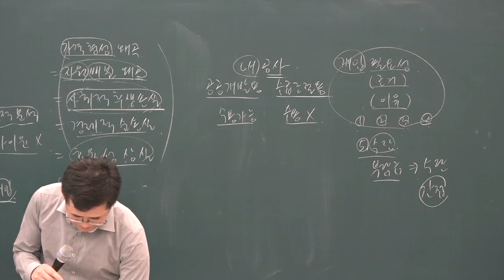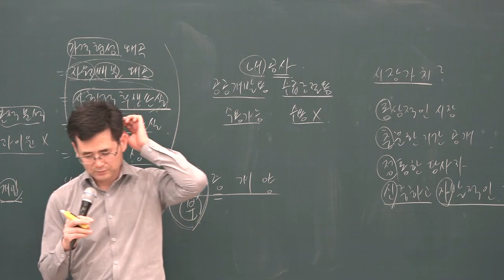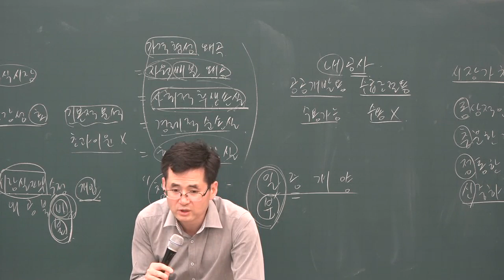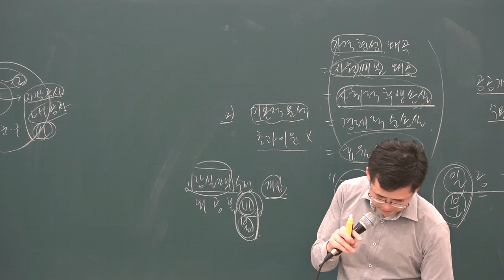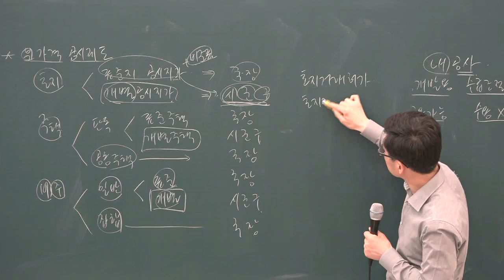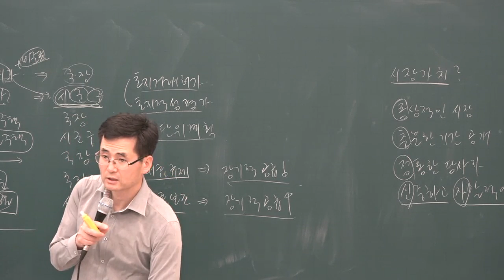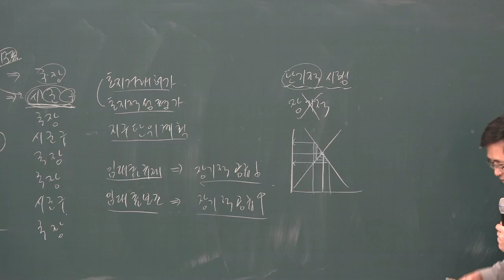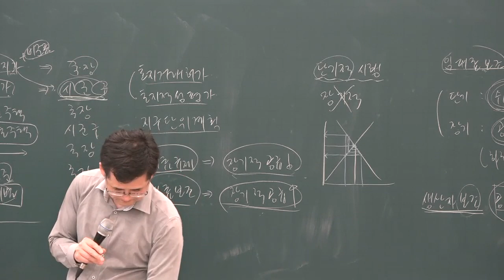[공전무] 2019년 공인중개사 부동산학개론 기출특강 4-5